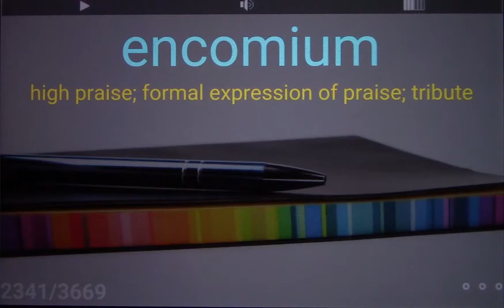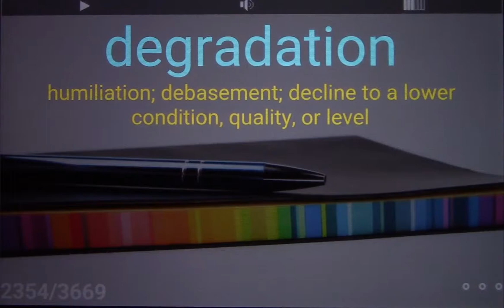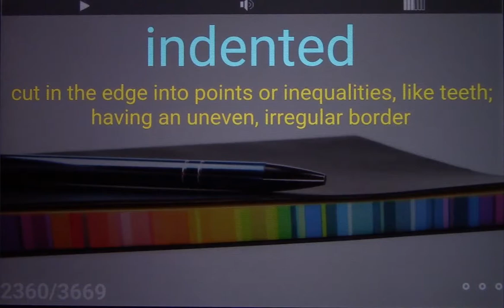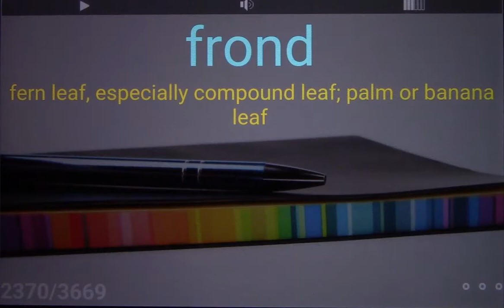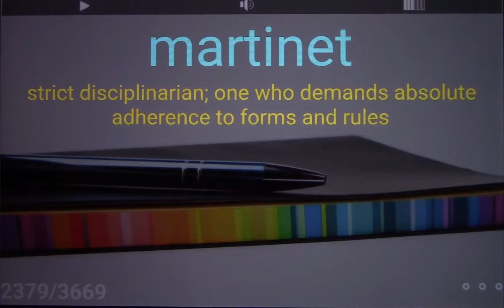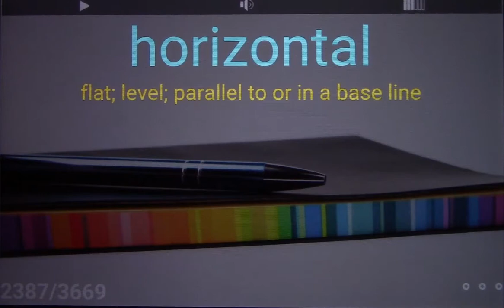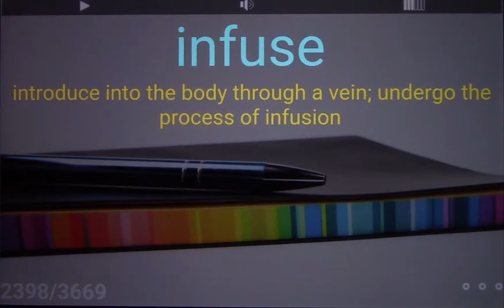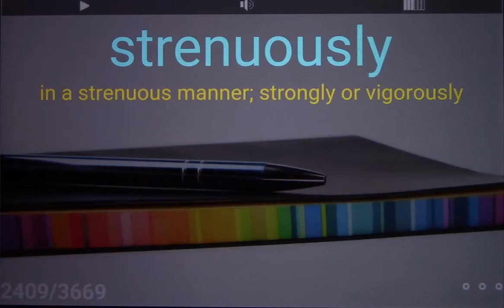3500 ACT Vocabulary Word - 33 (Random)